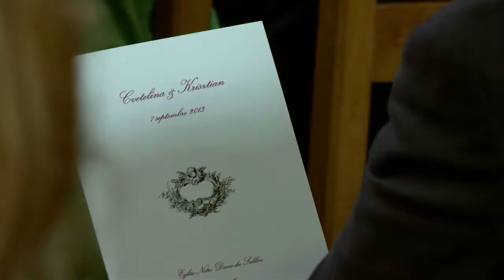Cvetelina & Kriztian - 7 September 2013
Leur mariage à Bruxelles.  Filmez par Washington Square Films. Visitez notre site:  wsfilm.be